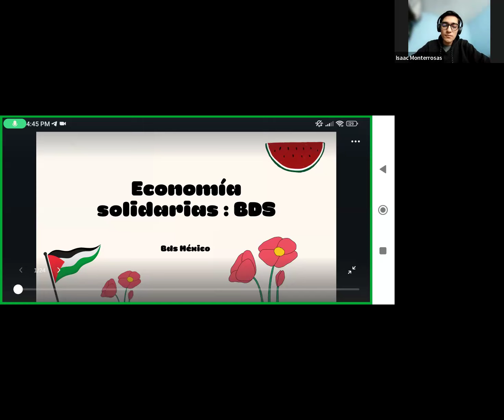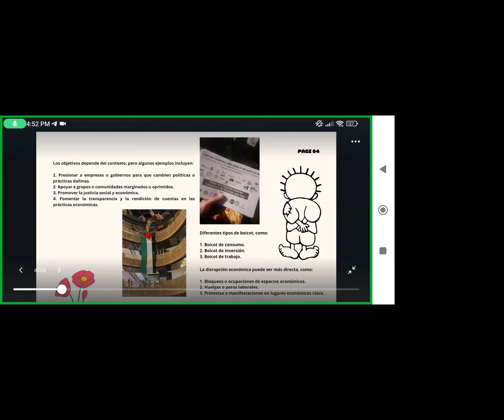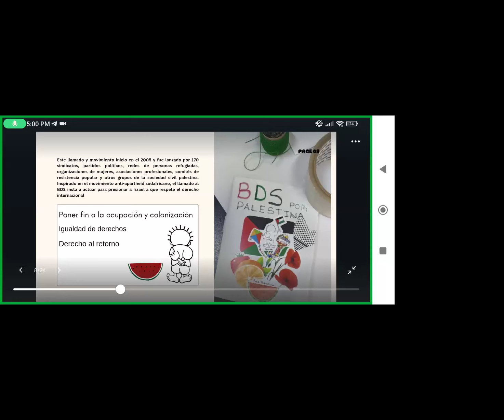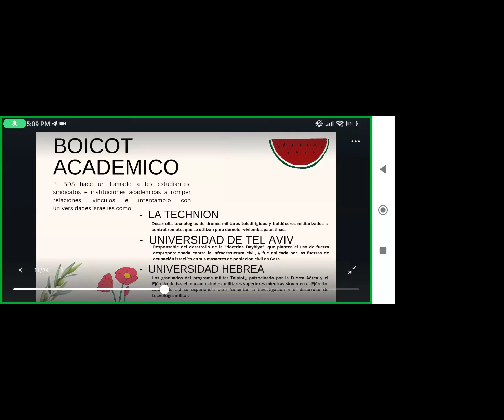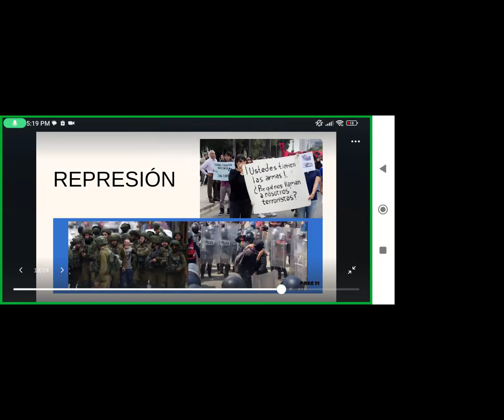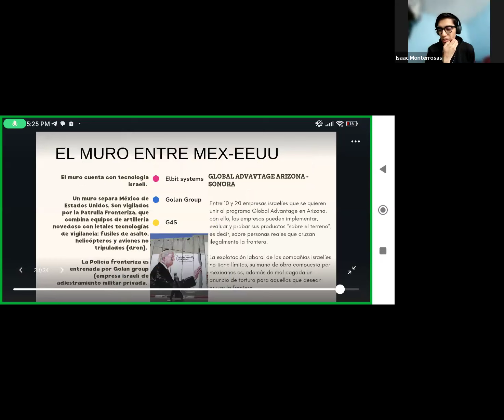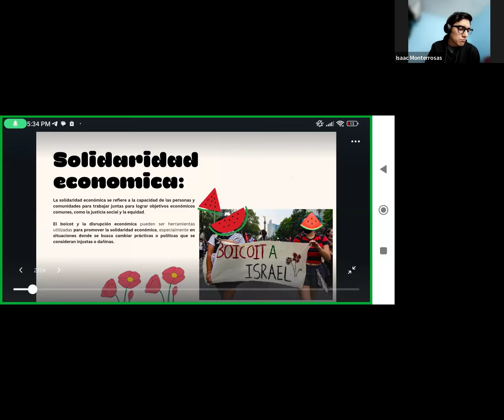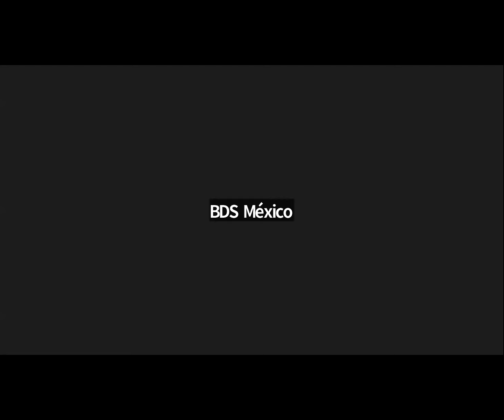Economías solidarias, el BDS como herramienta de presión, Ana Moreno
🌍 "Economías solidarias, el BDS como herramienta de presión", Ana Moreno (BUAP)
Coordina Isaac Martínez Monterrosas (UNAM-Facultad de Estudios Superiores Acatlán, OGH-UNLu)
Viernes 11 de octubre 16:00hs México 19:00hs Argentina,
Rumbo al "I Congreso Internacional de Geografía Política" 21 de octubre al 8 de noviembre de 2024, UNLu, Argentina
 🟩 Ana Moreno. Licenciada en Relaciones Internacionales por la Benemérita Universidad Autónoma de Puebla (BUAP).
Auspician:
Consejo Latinoamericano de Ciencias Sociales (CLACSO), Observatorio Geohistórico de la Universidad Nacional de Luján (OGH-UNLu) 🔭